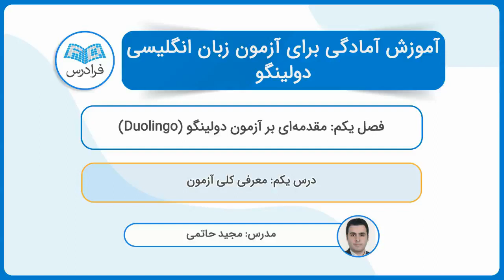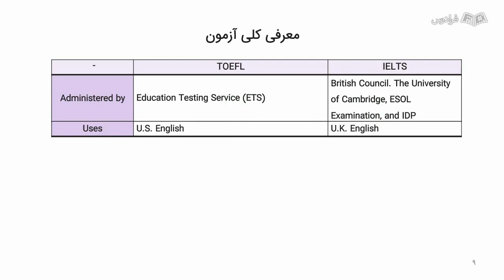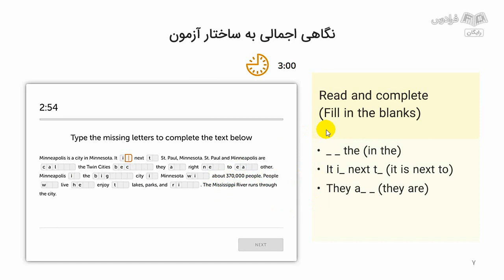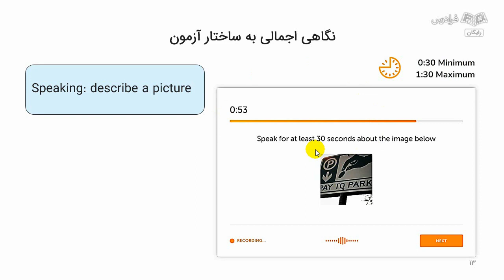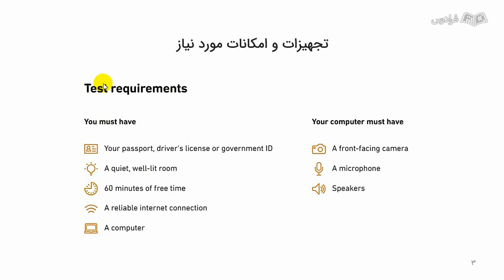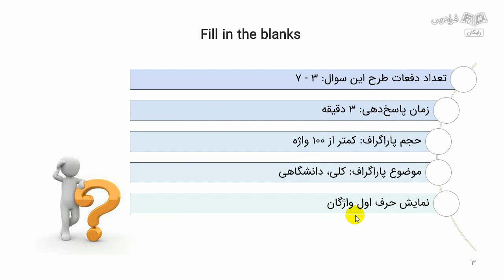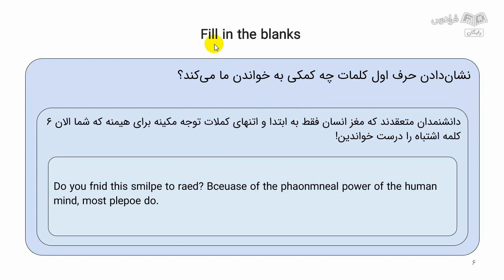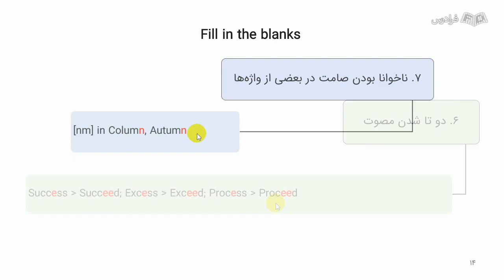آموزش آمادگی برای آزمون دولینگو Duolingo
FaraDars: آموزش آمادگی برای آزمون دولینگو Duolingo - (برای مشاهده نسخه کامل آموزش به لینک زیر مراجعه کنید)

0:00:00 درس یکم: معرفی کلی آزمون
0:07:18 درس دوم: نگاهی اجمالی به ساختار آزمون
0:22:44 درس سوم: تجهیزات مورد نیاز
0:28:20 درس چهارم: C-Test – تکمیل حروف جاافتاده کلمات
0:36:50 درس پنجم: راهکارهای پاسخ‌دهی به تکمیل حروف جاافتاده

آزمون دولینگو (Duolingo) در کنار سایر آزمون‌های بین‌المللی مثل آیلتس (IELTS)، تافل (TOEFL) و PTE برای سنجش دانش زبانی زبان‌آموزان طراحی شده است و همانند دیگر آزمون‌های بین‌المللی، مورد قبول بسیاری از دانشگاه‌های معتبر سراسر دنیا است. آن دسته از دانشجویانی که برای پذیرش در دانشگاه‌های خارج از کشور نیاز به ارائه مدرک زبان دارند، می‌توانند با هزینه‌ای کمتر برای کسب نمره‌ای قابل قبول در این آزمون شانس خود را امتحان کنند.

این آزمون به‌صورت تمام الکترونیکی برگزار می‌شود، بنابراین یکی از برتری‌های این آزمون این است که هر جا که باشید با فراهم کردن یک اتاق ساکت و سایر امکانات معمولی، مثل میکروفون، وبکم و اینترنت پرسرعت، می‌توانید به‌راحتی در این آزمون شرکت کنید.

آموزش آمادگی برای آزمون دولینگو Duolingo - (برای مشاهده نسخه کامل آموزش به لینک زیر مراجعه کنید)